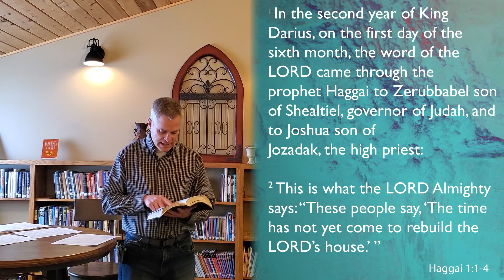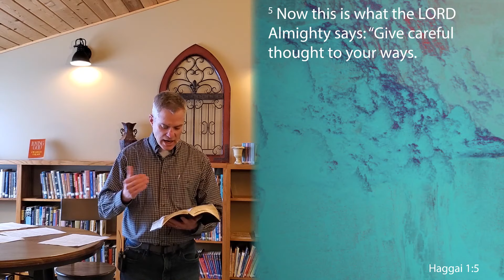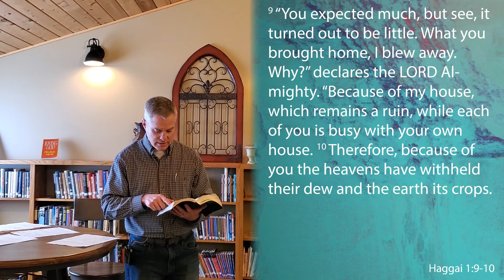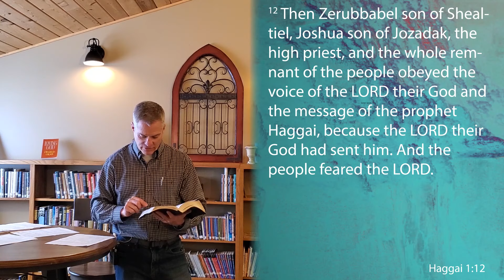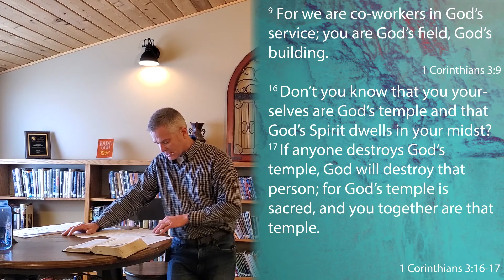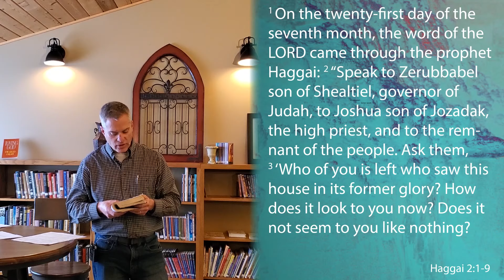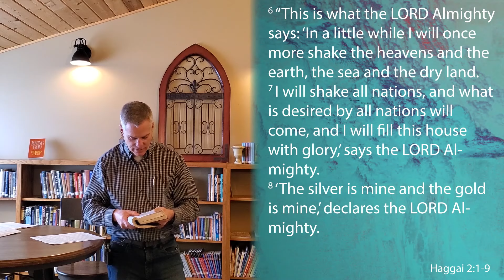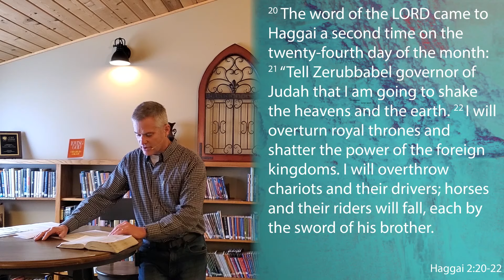Sunday, March 22, 2020 - The Heart of God Through the Prophets - "Haggai"